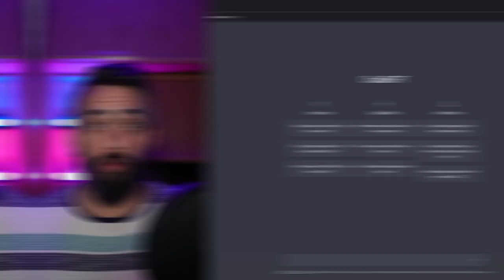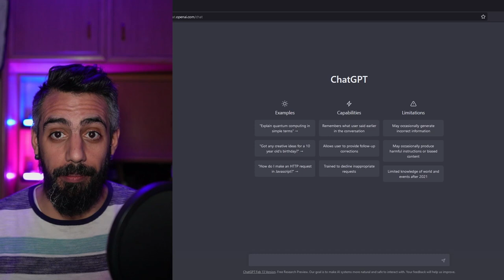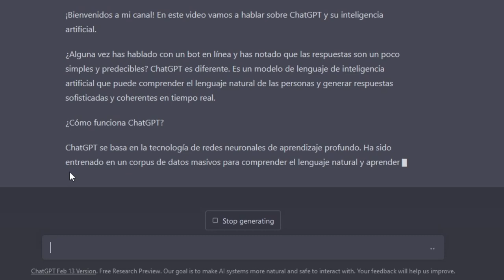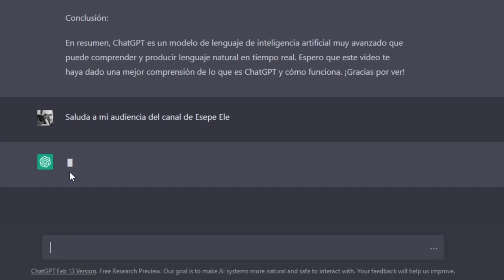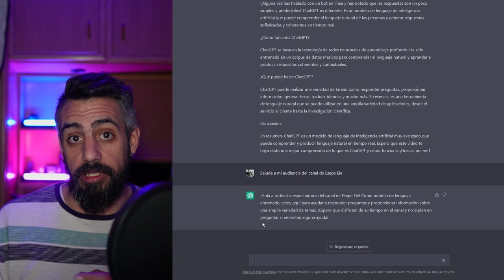🧠 Descubriendo el POTENCIAL de ChatGPT en ESPAÑOL | Esepe Ele 2023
¡Hola a todos! Bienvenidos a un nuevo video en Esepe Ele. En este episodio, les hablaré sobre una tecnología sorprendente que ha estado revolucionando la forma en que las personas interactúan en línea. Estoy hablando de ChatGPT, una poderosa herramienta de procesamiento de lenguaje natural que puede entender el lenguaje humano y responder con precisión y rapidez. En este vídeo, exploráremos las diversas aplicaciones de ChatGPT y cómo puede ayudarnos en nuestras actividades diarias.

Desarrollo:
Primero, es importante entender cómo funciona ChatGPT. Es un modelo de lenguaje basado en la inteligencia artificial que ha sido entrenado para entender y responder a las preguntas en lenguaje natural. Utiliza un proceso llamado aprendizaje automático para aprender de la enorme cantidad de datos que se le proporcionan. Debido a este proceso, ChatGPT es capaz de responder preguntas con una gran precisión y, a menudo, con respuestas sorprendentemente detalladas.

Una de las aplicaciones más comunes de ChatGPT es en la atención al cliente en línea. Muchas empresas están utilizando ChatGPT para responder preguntas de los clientes, proporcionar información sobre productos y servicios, e incluso para ayudar a los clientes a realizar compras. Esto ha demostrado ser muy efectivo, ya que ChatGPT puede atender a múltiples clientes al mismo tiempo, lo que significa que no se necesita una gran cantidad de personal para manejar las consultas de los clientes.

Otra aplicación interesante de ChatGPT es en la educación en línea. Con la creciente popularidad de los cursos en línea, los estudiantes a menudo tienen preguntas específicas que necesitan ser respondidas por un tutor. Con ChatGPT, los estudiantes pueden recibir respuestas rápidas y precisas sin tener que esperar a que el tutor esté disponible. Esto significa que pueden avanzar en su aprendizaje más rápidamente y sin interrupciones.

Finalmente, ChatGPT también se utiliza en la investigación y el análisis de datos. Algunas empresas están utilizando ChatGPT para analizar grandes cantidades de datos y extraer información útil. Esto puede ser particularmente útil para empresas que tienen grandes cantidades de datos que necesitan ser analizados de manera eficiente.

Conclusión:
En resumen, ChatGPT es una herramienta sorprendentemente potente que está revolucionando la forma en que interactuamos en línea. Desde la atención al cliente hasta la educación en línea y la investigación de datos, ChatGPT tiene una amplia gama de aplicaciones y está demostrando ser extremadamente efectivo. Si aún no has utilizado ChatGPT, te recomiendo que lo pruebes y veas por ti mismo todo lo que puede hacer.